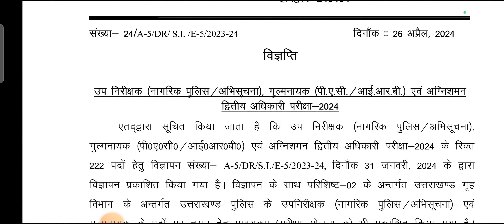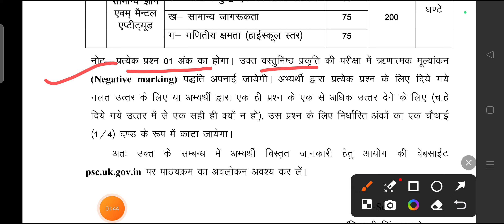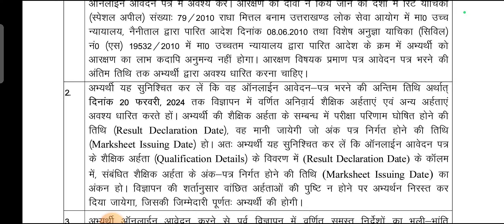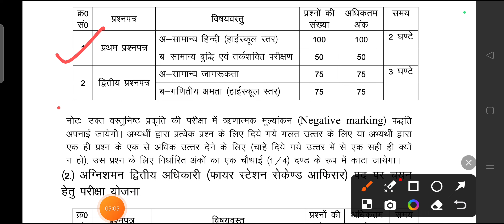ये क्या कर दिया आयोग ने ll सभी अभ्यर्थियों के लिए खड़ी कर दी मुसीबत ll UKPSC New Notification ll